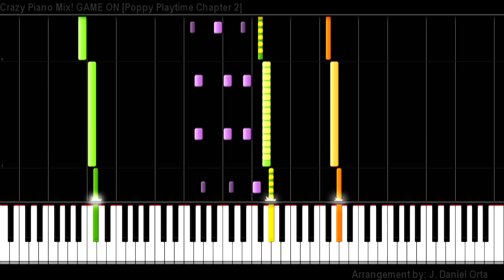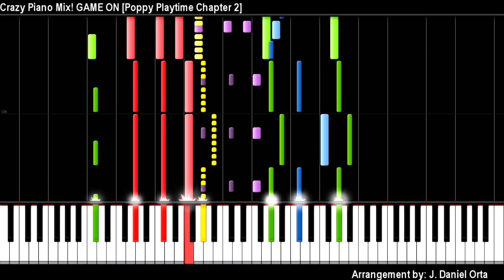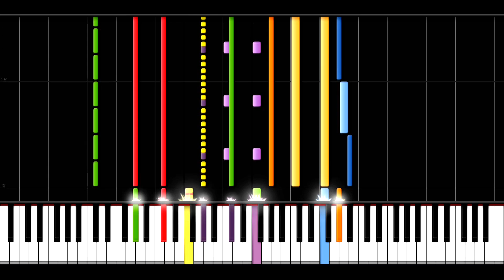Crazy Piano Mix! GAME ON [Poppy Playtime Ch 2]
Original Music by Zachary Preciado